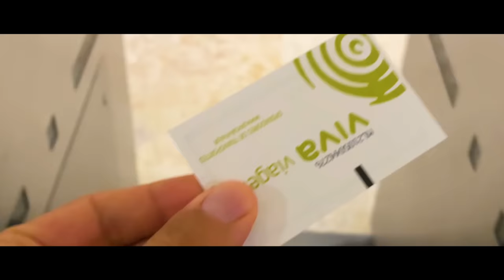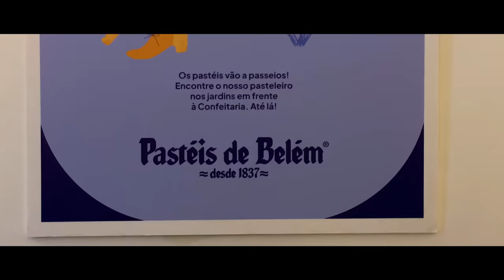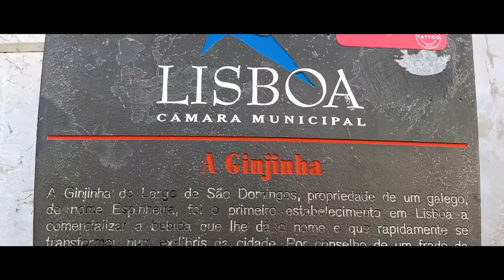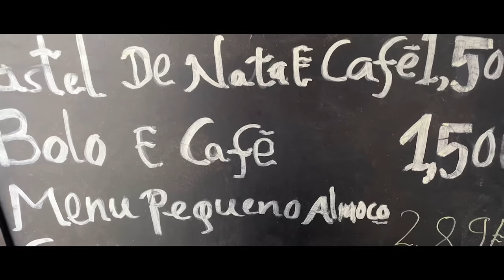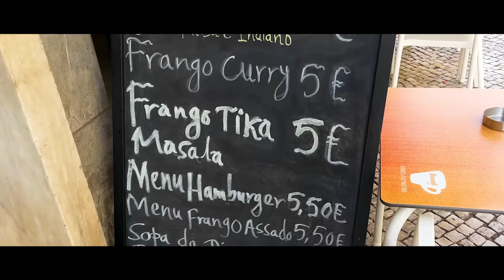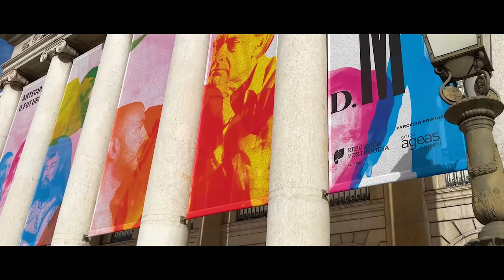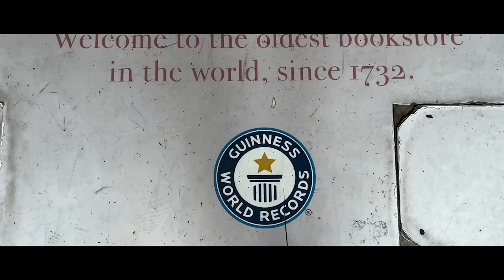LISABON | Grad koji jednostavno MORAŠ DA VOLIŠ!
Malo koji grad na svijetu ima tu magiju da te osvoji kao Lisabon, a u ovom videu nalazi se sve što trebate znati prije nego ga posjetite.

Ako bi postajala zemlja u kojoj bih mogao da živim, bio bi to Portugal, a ono najbolje od njega, nalazi se u Lisabonu. Gradu, koji ima tu neku posebnu dušu da vas osvoji i da vas očara na toliko načina da ćete jedva čekati da se ponovo vratite u njega.

Kako bih vam pomogao da iskoristite najbolje od njega, u ovaj video sam stavio sve stvari za koje vjerujem da će vam biti od koristi kada dođete ovdje. Počev od preporuka šta vidjeti, koja jela isprobati, te lokalnih savjeta koje sam dobio od lokalaca ovdje, ovaj video predstavlja vodič za putovanje prestonicom Portugala.

Kako vam se dopada Lisabon i koja još mjesta biste ubacili u video?